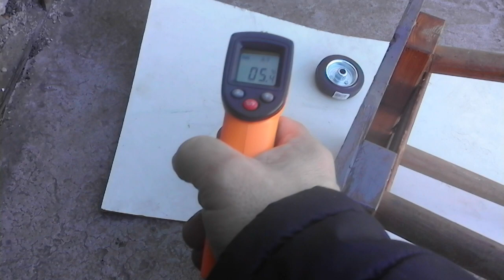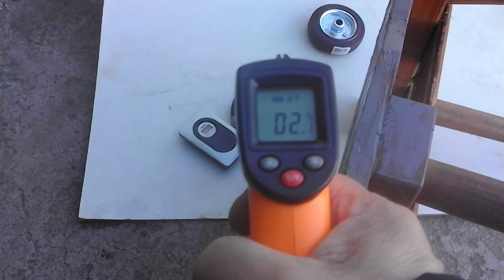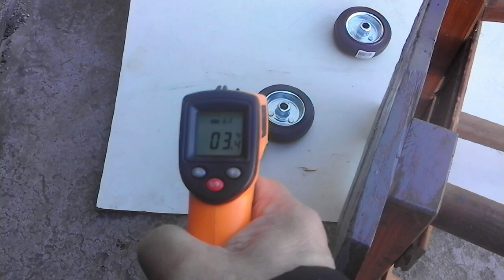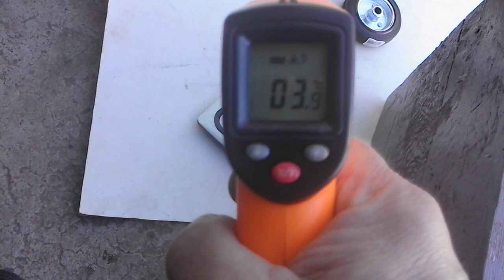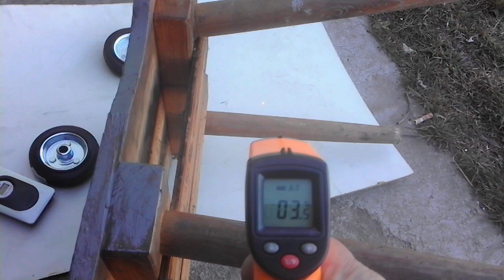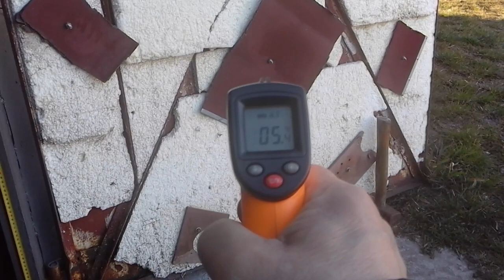Płaski Księżyc chłodzi własnym światłem nawet w słoneczny dzień na płaskiej Ziemi - cz 1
Ważne jest czytanie całego opisu po naciśnięciu na "POKAŻ WIĘCEJ". Kto czyta ten jest oczytany.
Jest godz 18:00 i Księżyc po swoim wschodzie (przychodzie) świeci grubą literą "D", czyli faza "Dobija", do tego świeci górą.
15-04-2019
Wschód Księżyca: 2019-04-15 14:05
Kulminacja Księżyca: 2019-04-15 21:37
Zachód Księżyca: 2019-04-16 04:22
Słońce prawie za dwie godziny zajdzie (odejdzie).
Księżyc świeci górną lekko prawą częścią, czyli nie pasuje do układu kulistej Ziemi, na modelu płaskiej Ziemi to pasuje idealnie.
   Słonce świecąc w Księżyc coś powoduje i wzbudza w Księżycu, że płaski Księżyc świeci własnym światłem, które chłodzi naświetlone tym światłem detale, czyli jakoś zabiera energię cieplną - dziwne to promieniowanie Księżyca.
Ten efekt nawet widać wyraźnie w dzień.
Elementy przed wystawieniem miały 10 stopni, po wystawieniu trochę czasu zajęło przygotowanie eksperymentu, więc te wszystkie elementy się ochłodziły od świałla Księżyca. Potem zasłoniłem taboretem część elementów i po krótkim czasie filmowałem, dlatego jeszcze temperatura leżącego termometru jeszcze mało spadła, bo przyniosłem go dość późno.
Te efekty w różnych układach widać na moich 3-ch kanałach YT.
Pewnie Księżyc promieniami przewodzi cieplną energię z Ziemi na Księżyc i go grzeje.
   Prawdę mówił Nikola Tesla, że Ziemia jest płaska i układ Ziemi ze Słońcem i Księżycem razem ze słoną wodą morską tworzy baterię z darmową energię korzystając z wszechobecnego eteru, bo to genialny naukowiec i genialny wynalazca, który zawsze regularnie czytał BIBLIĘ, tak go jego mama nauczyła.
Eter był nawet w oryginalnej Tablicy Okresowych Pierwiastków Mendelejewa - eter jak Newtonnyj i Koronnyj.
   Następne części filmu bęą o skupianiu światła FRESNELEM.
Ciekawe te efekty na płaskiej Ziemi, prawdziwa fizyka pozwala na prawdziwe B+R, a to daje prawdziwe innowacje.